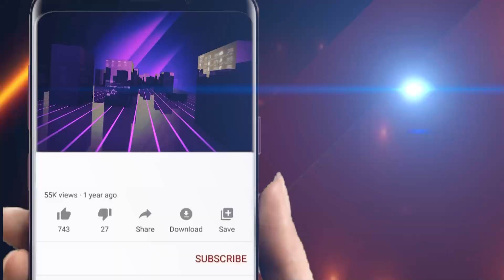ଅବକାରୀ ବିଭାଗର ଯୁଗ୍ମ ସମ୍ପାଦକଙ୍କ ଘରେ କୁଢ଼ କୁଢ଼ ସମ୍ପତ୍ତି ! ||Odisha Halchal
ଅବକାରୀ ବିଭାଗର ଯୁଗ୍ମ ସମ୍ପାଦକଙ୍କ ଘରେ କୁଢ଼ କୁଢ଼ ସମ୍ପତ୍ତି !